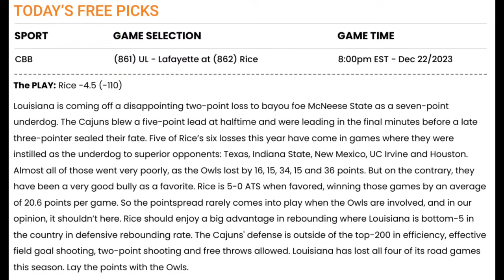College Basketball Picks | Illinois vs Missouri | Maryland vs UCLA | Happy Hour Tip-Off Dec 22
🏀 Missouri rides back-to-back losses into their showdown with Illinois tipping off form the Enterprise Center in St. Louis. Can the Tigers pull the upset on an Illinois team who has won six of their past seven games? Join Adam and Bryan L for the Happy Hour Tip-Off Show.

Friday's Games for Discussion:
Illinois vs Missouri
George Mason vs Tulane
Drake vs UAB
Maryland vs UCLA